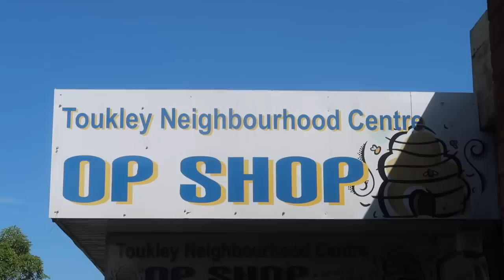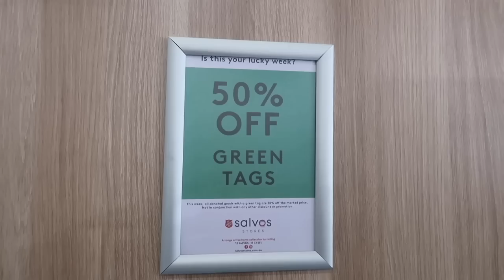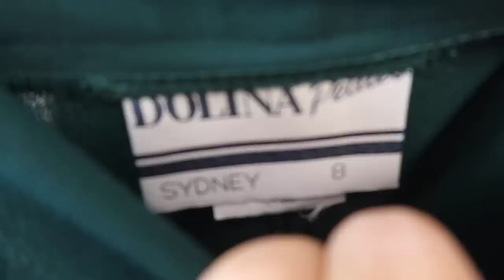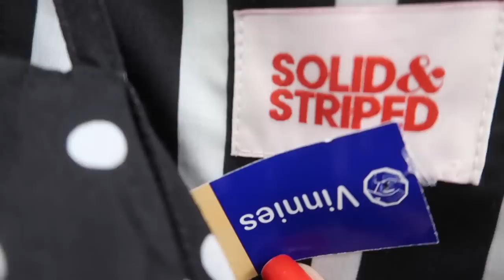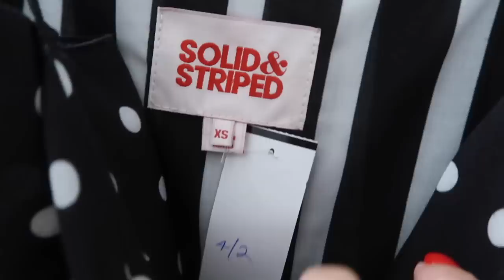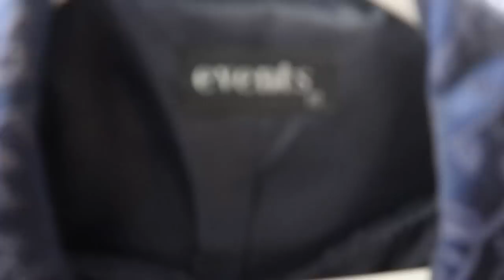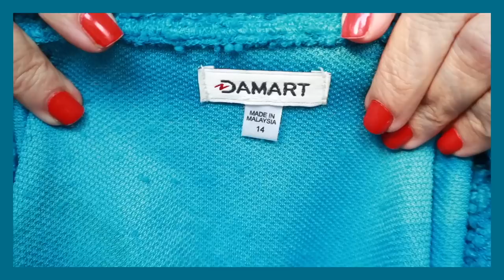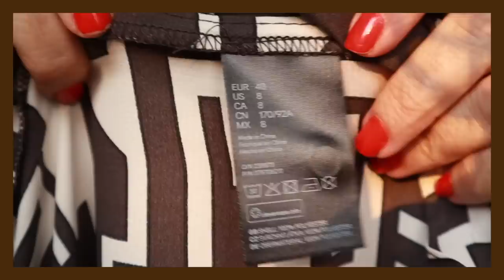THRIFT WITH ME 🛍AUSTRALIAN OP SHOPPING VLOG🛍 TWO DAYS OF THRIFTING FUN! 🛍 THE JO DEDES AESTHETIC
THRIFT WITH ME in an AUSTRALIAN OP SHOPPING VLOG. TWO DAYS OF THRIFTING FUN!

I N S T A G R A M:
S H O P  M Y  C L O S E T:
E B A Y:
M Y  O U T F I T O N E :
TOP - H&M
SHORTS - ASSEMBLY LABEL
BELT - VINTAGE
SHOES - KATE SPADE
BAG - COACH
O U T F I T  T W O :
TOP - THRIFTED
SKIRT - SUSSAN
SHOES - SCHUTZ
BAG - TK MAXX

Camera - Canon G7X Mark 2 & Canon M50